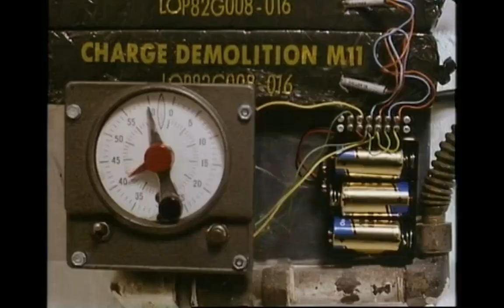Top Dog - Ein unschlagbares Duo (Trailer)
Action-Komödie, USA 1995

Jake Wilder, seines Zeichens Sheriff, führt ein unspektakuläres Leben. Bis der Mord an einem Polizisten alles aus den Fugen bringt. Wilder wird mit der Aufklärung betraut. An seine Seite gesellt sich der Hund des Ermordeten: Einstein. Wilder ist wenig begeistert, denn der Vierbeiner erweist sich zunächst als recht eigenwilliges Tier. Kaum haben sich der Sheriff und Einstein endlich zusammengerauft, stößt Matthew, der 10-jährige Enkel des ermordeten Polizisten, zu dem ungleichen Duo.

Und schon nimmt das Chaos seinen Lauf. Denn Matthew ist neugierig, vorlaut und anhänglich. Was Wilder auch anstellt, um den Jungen los zu werden, Matthew lässt sich nicht abschütteln. Der raubeinige Sheriff und das einsame Kind schließen schließlich Freundschaft. Als Polizistin Savannah bei der Aufklärung des Mordes auf wichtige Hinweise stößt, scheint man den Tätern auf den Fersen zu sein. Und tatsächlich: Das Team um Wilder bringt in Erfahrung, dass einer der Mörder ein Bombenattentat plant.

Jetzt zählt jede Minute ...